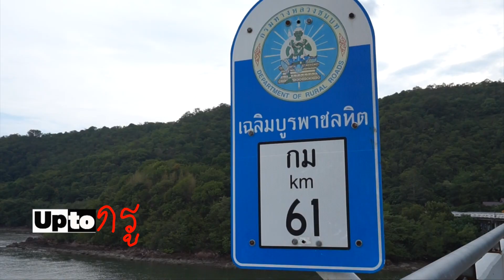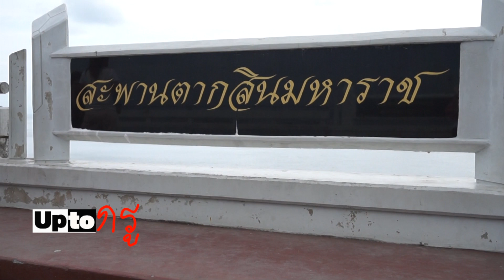พาเที่ยวจันทบุรี ถนนเฉลิมบูรพาชลทิต 2 - เลาะเลี้ยวเที่ยวทะเลตะวันออก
Where We Go ไปเที่ยวไหน? วันนี้จะไปเที่ยว จ.จันทบุรี เลี้ยวเลาะบน "ถนนเฉลิมบูรพาชลมิต" ถนนที่สวยที่สุด ริมฝั่งทะเลตะวันออก เที่ยวบ้านๆ แวะตามทาง กับสถานที่ต่างๆ ที่น่าสนใจค่ะ

ป.ล.ตอนนี้เป็นตอนที่ 2 ต่อเนื่องจากตอนแรก ถ้ายังไม่ได้ชมตอนแรก ก็สามารถชมได้ตามลิงค์ นี้เลยนะคะ

So New Channel จะลงคลิปใหม่ทุก ' วันศุกร์ ' นะคะ 
จะมีทั้ง ท่องเที่ยว , สอนทำอาหาร , รีวิวร้านอร่อย ฯลฯ